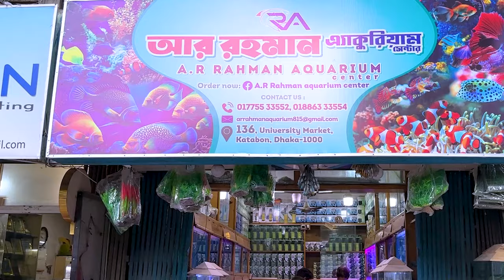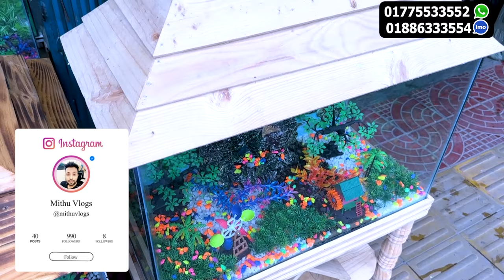25 টাকায় 🔥মাছ ও অ্যাকুরিয়াম কিনুন | aquarium fish price in bangladesh | katabon fish market 2023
25 টাকায় 🔥মাছ ও অ্যাকুরিয়াম কিনুন | aquarium fish price in bangladesh | katabon fish market 2023
Rahman Aquarium center
Shop#136​​, University Market, Katabon, Dhaka-1000
আপনার পণ্য বা প্রতিষ্ঠানের বিজ্ঞাপনের জন্য ই-মেইল করুন -
aquarium fish price in bangladesh 2023,
aquarium fish price in bangladesh,
aquarium price in bangladesh,
fish price in bangladesh,
aquarium price,
goldfish price in bangladesh
katabon fish market,
katabon fish market 2023,
katabon fish market in bangladesh,
katabon fish market new video,
katabon fish market 2022,
dhaka katabon fish market,
katabon aquarium fish market,
katabon animal market in bangladesh fish,
কাটাবন মাছের দোকান,
katabon,
fish market in bangladesh,
galiff street fish market,
aquarium price,
মাছের দোকান,
bangladesh fish market,
fish market,
জাভা মাছের দাম,
katabon animal market in bangladesh,
fish bd,
মাছের দাম,
aquarium price in bangladesh 2022